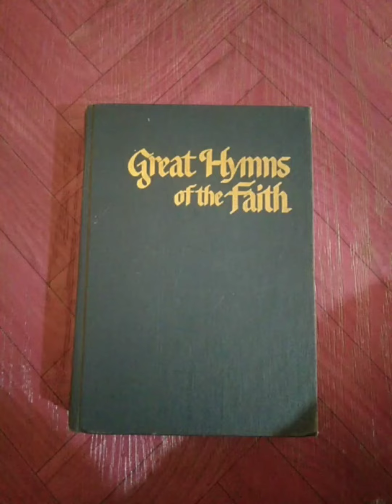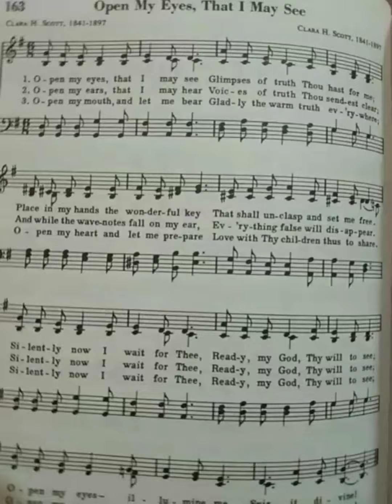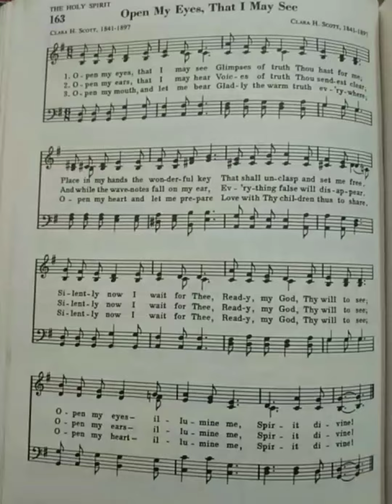Open My Eyes, That I May See- Hymn Sheet 163